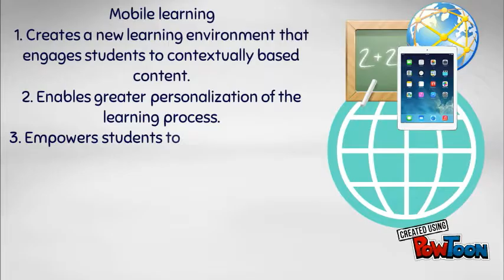Position Paper: Background